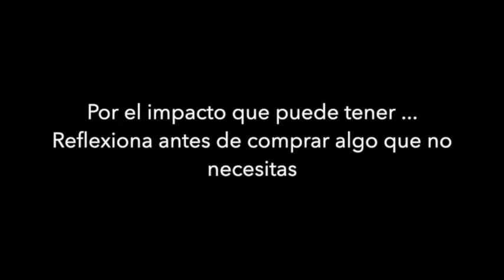REFLEXIONA SOBRE TU IMPACTO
El consumo actual de aparatos tecnológicos, está provocando que en países subdesarrollados, se produzcan desigualdades sociales y económicas para la obtención de los metales necesarios para su fabricación. Si entre todos realizamos un consumo responsable, podremos ayudar a reducir estas desigualdades.

Estudiantes 5º/6º
Festival de Clipmetrajes de Manos Unidas